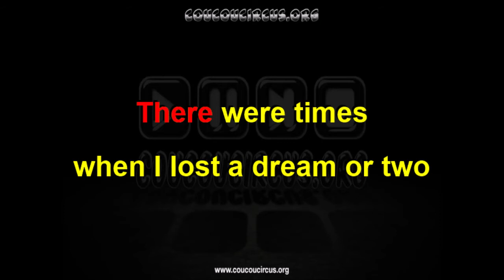Madame est servie / Who's the Boss ? (Générique Karaoké) coucoucircus.org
Madame est servie / Who's the Boss ? (Générique Karaoké)
Compositeur : Larry Carlton, Robert Kraft
Interprète : Steve Wariner